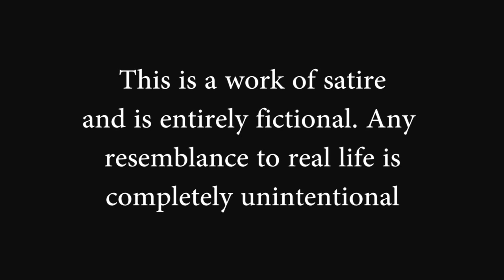Insane Tutorial: Hacking the U.S. Election (Secrets EXPOSED!?!?!)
Please enjoy this incredible tutorial on how to hack the U.S. Election!